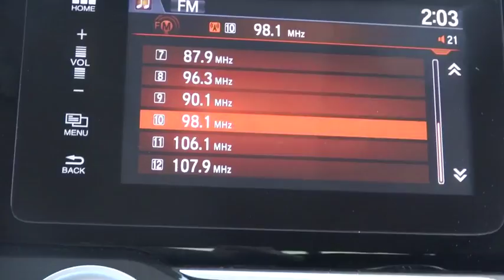2015 Honda Fit Las Vegas, Henderson, North Las Vegas, San Bernardino County, NV 00451791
2015 Honda Fit

Centennial Toyota
6551 Centennial Center Blvd